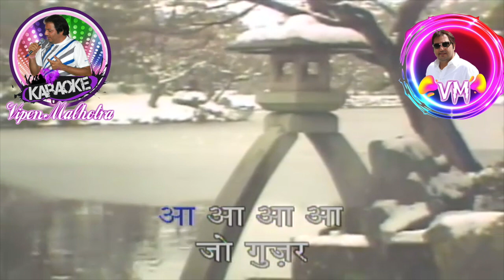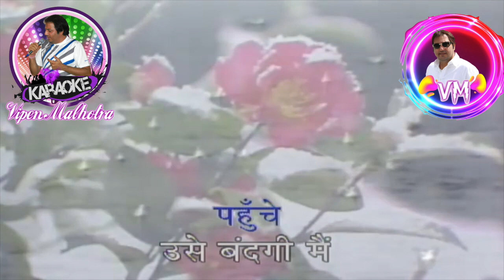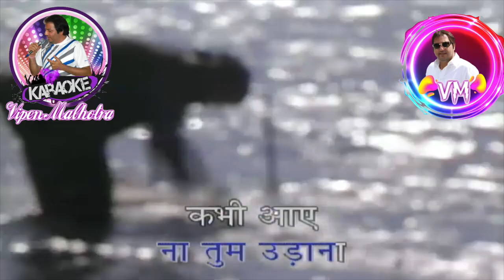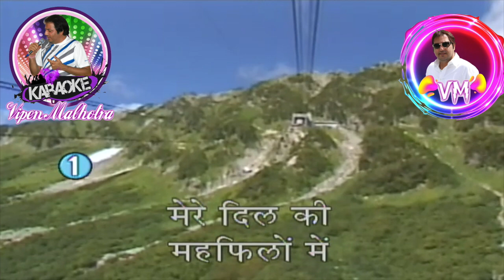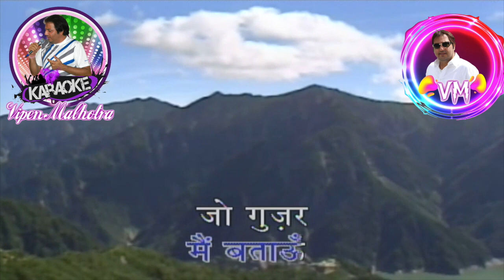Vo Khushi Mili Hai Mujhko Karaoke With Scrolling Lyrics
Movie: Mere Huzoor
    * Singer(s): Mohammad Rafi
    * Music Director: Shankar, Jaikishen
    * Lyricist: Hasrat Jaipuri
    * Actors/Actresses: Jeetendra, Raj Kumar, Mala Sinha
    * Year/Decade: 1968